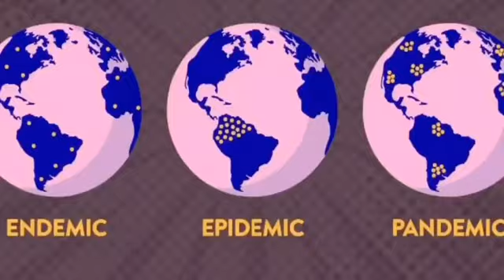Apa Itu Pandemic? | Jun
Ade 3 fasa rupenyaa